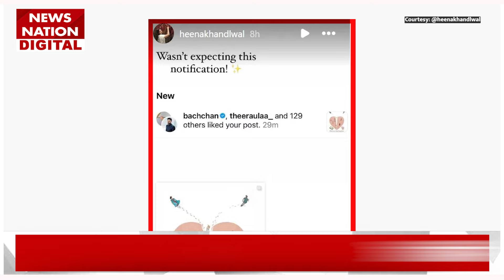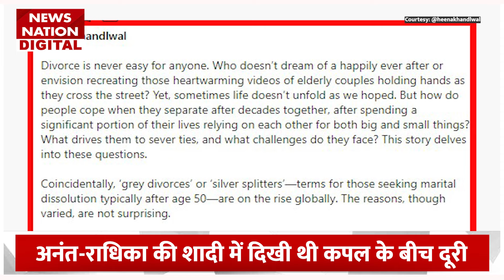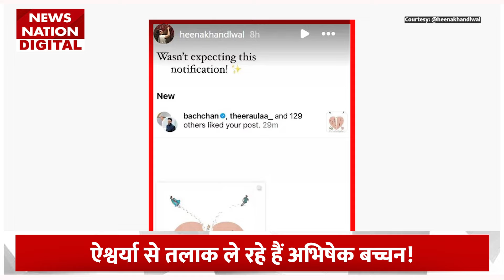Aishwarya के साथ Divorce को लेकर Abhishek Bachchan ने दिया बड़ा hint | Bollywood | Entertainment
Aishwarya Rai और Abhishek Bachchan की तलाकी की खबरों को एक बार फिर हवा मिली हैं क्योंकि अभिषेक बच्चन ने Social Media पर बड़ा hint दिया है.